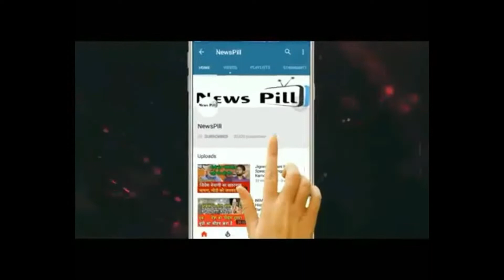नोएडा: गार्ड को भद्दी गालियां देने वाली महिला को 14 दिन की न्यायिक हिरासत में भेजा गया